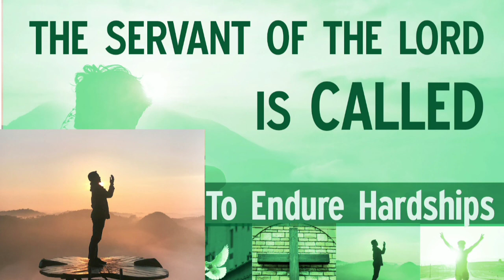The Servant of the Lord is Called 5) to Endure Suffering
From Rock of Ages Lutheran Church Payson Arizona
February 8, 2021
1Peter 5:6-11